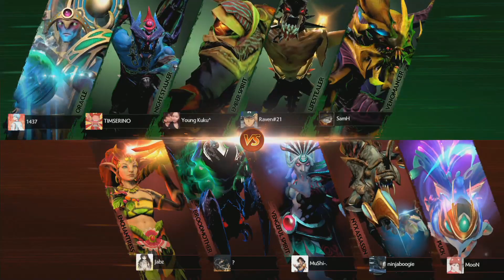TNC vs Mineski Game 2 (BO3) | Perfect World Master SEA Qualifiers finals